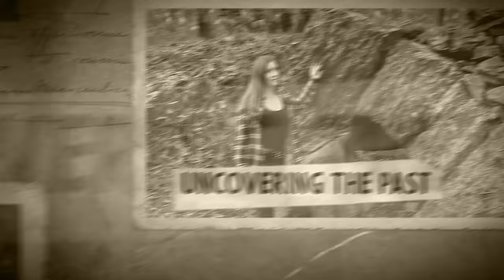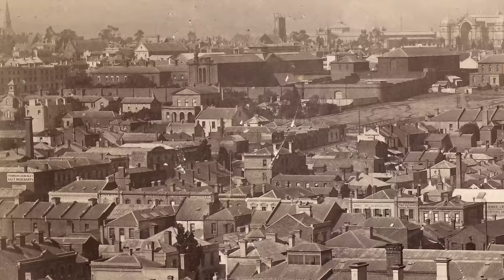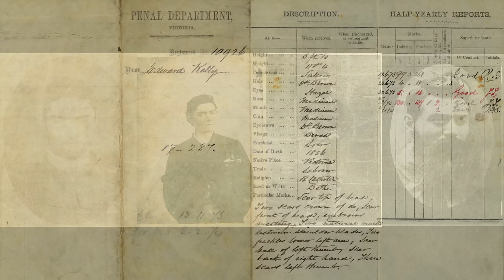Ned Kelly's Lost Grave Stone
The life, crimes, and execution of Ned Kelly make up one of the most well-known and controversial chapters in Australian history.

Despite their outrageous crimes, or perhaps because of them, the infamous Kelly gang has captured public imagination for over 140 years.

Whether justified or not, they have become national folk heroes - and there are so many interesting aspects to the story.

Today we're going to take a look at the story of how John's Great Great Grandfather, Charles Nettleton, took some of the most famous photos in Australian history - those of notorious bushranger Ned Kelly the day before he was hanged.

We're also heading to Melbourne, where we're going to explore how one of the most significant relics of Ned Kelly's execution has been lost in the old stonework of the city for almost 100 years.

Research and writing - John Tully and Michelle Ross

Filming and production - Michelle Ross

REFERENCES

Image - ironclad bushranging Ned Kelly taking the attacking force in rear. 1880. Gibbs, Shallard & Co., printer. State Library Victoria

Ned Kelly's Arrival in Melbourne. 1880. David Syme and Co. State Library Victoria

The Capture of Ned Kelly. 1880. Ashton, Julian Rossi. State Library Victoria

Ned Kelly the Bushranger. Ca. 1870 - ca. 1880. Photographer - Richards, George. State Library Victoria.

Murderous attack on Victorian Police by Kelly and his Gang. 1878. Calvert, Samuel. State Library Victoria

The Kelly Trial - The Scene in Court. 1880. David Syme and Co. State Library Victoria

Examination and remand of Kelly in Melbourne Gaol. 1880. Alfred May and Alfred Martin Ebsworth. State Library Victoria

Last scene of the Kelly drama: the criminal on the scaffold. 1880. Alfred May and Alfred Martin Ebsworth. State Library Victoria

Destruction of the Kelly Gang. Drawn by Mr. T. Carrington during the encounter. 1880. Alfred May and Alfred Martin Ebsworth. State Library Victoria

The Victorian Police. 1880. David Syme and Co. State Library Victoria

Images of the stone wall at Brighton Beach - Victorian Heritage Database

Ned Kelly. Nettleton, Charles. State Library Victoria

Photograph of Ned Kelly. Nettleton, Charles. National Museum Australia.

Ned Kelly in chains. Nettleton, Charles. 1880. State Library Victoria

Ned Kelly the day before he was hanged. 1880. Nettleton, Charles. State Library Victoria

Prisoner record sheet Edward Kelly, registered number 10926. Public Record Office Victoria

John Conder - Central Register for Male Prisoners. 1876. Public Record Office Victoria

Boxing photo of Ned Kelly - John Chidley, Wikimedia Commons

Charles Nettleton, 1864.

Melbourne Gaol. Ca. 1920. Garrett, W. Raymond Sir. State Library Victoria

Panorama of Melbourne in 1881 taken from the tower of the Law Courts. 1881. Nettleton, Charles. State Library Victoria

The Post Office, Melbourne. Thomas, Edmund (artist). Huxtable & Co, 1853. State Library Victoria

Suit of armour worn by Ned Kelly. 1880. State Library Victoria

Death mask of Ned Kelly. 1880. State Library Victoria

Snider Enfield rifle belonging to Ned Kelly. State Library Victoria